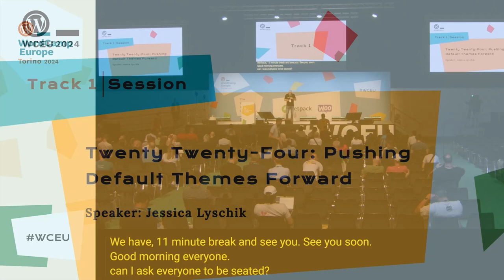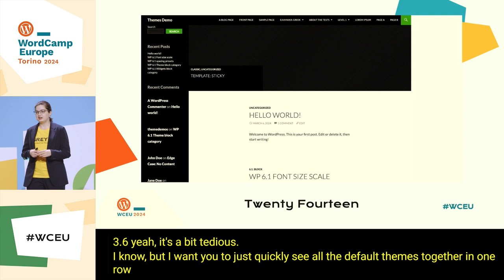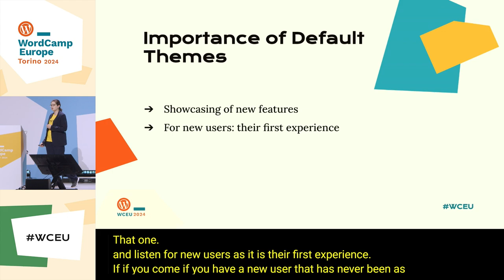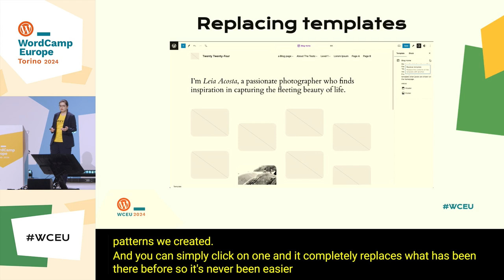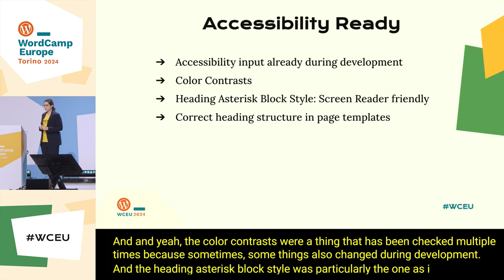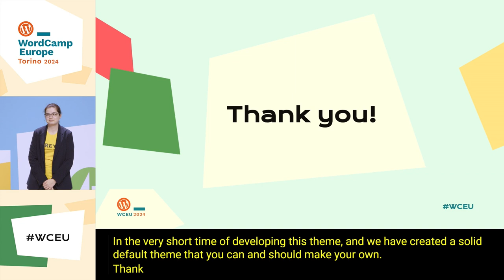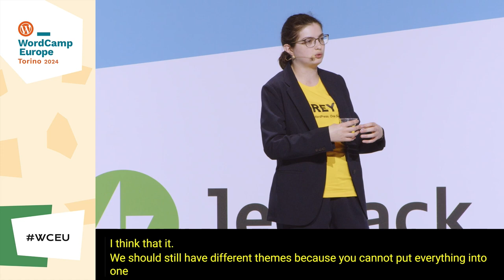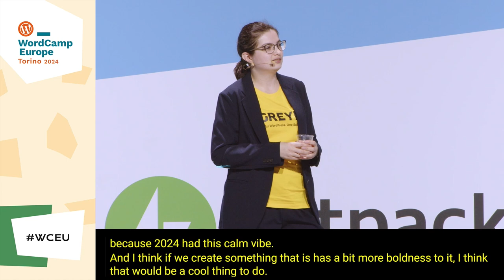Twenty Twenty-Four: Pushing Default Themes Forward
In this talk, Jessica will unveil the story behind ‘Twenty Twenty-Four,’ the latest default theme which debuted with WordPress 6.4 on November 7, 2023.

As the Default Theme Lead, Jessica will take the audience behind the scenes, sharing the vision that sets Twenty Twenty-Four apart from its predecessors.

She will explore the evolution of default themes and how Twenty Twenty-Four is poised to make a significant impact, showcasing how different audiences can use the theme.

Whether you’re a business owner, developer, designer, or simply a WordPress enthusiast, this talk will give you insights on Twenty Twenty-Four and why it’s a game-changer.